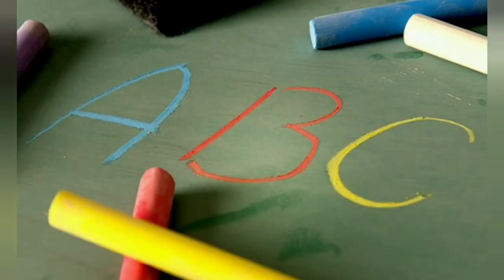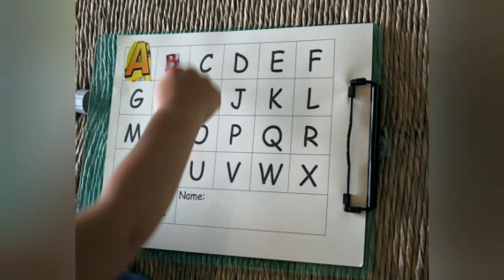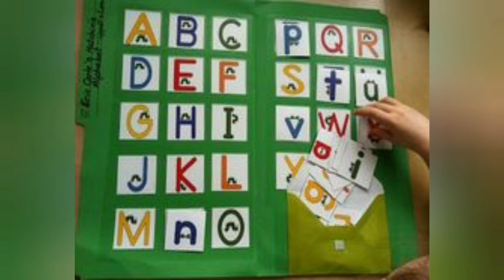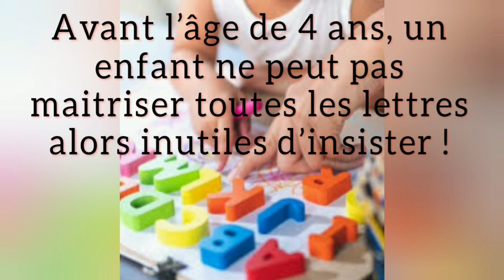comment aider son enfant à vite apprendre l'alphabet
comment aider votre enfant a vite apprendre le français.
Votre enfant est en âge d’apprendre l’alphabet ? A travers de petits jeux, ils assimilent mieux les nouvelles informations que vous lui donnez et se familiarisent ainsi avec les lettres. C’est en multipliant les activités ludiques ou fonctionnelles que les enfants vont mémoriser le nom et l’ordre des lettres.